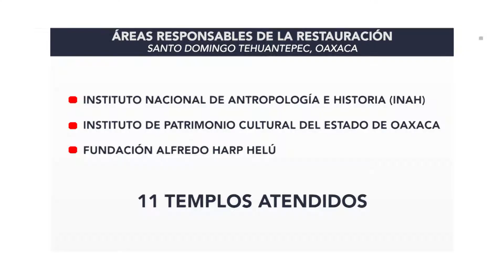FT RESTAURACION TEMPLOS TEHUANTEPEC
5 de los 11 templos reportados con daños estructurales mayores por los sismos del 2017 en Tehuantepec, llevan un avance del 90% en su restauración, en barrios como Vixhana, Guichivere, San Jerónimo, San Sebastián y Santa María, esto de acuerdo al informe de la dirección municipal de patrimonio edificado.